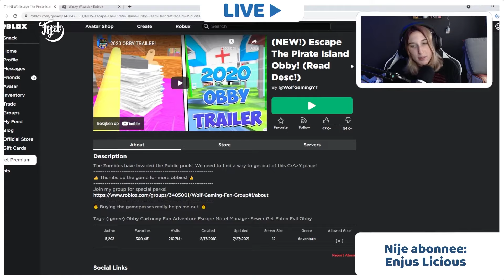ROBLOX PIRATE ISLAND: IK BEN EEN PIRAAT! // Tsjil Roblox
Hieke spilet Roblox levels! Lit level suggestjes efter yn de Tsjil Discord! ROBLOX PIRATE ISLAND: IK BEN EEN PIRAAT! // Tsjil Roblox